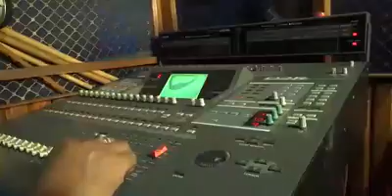लोकसभा निवडणूक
मोदी